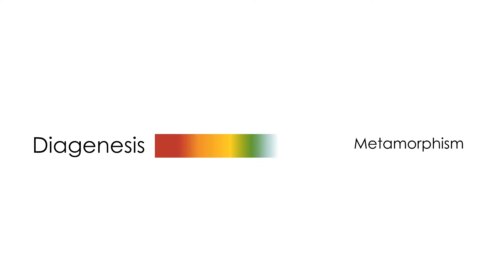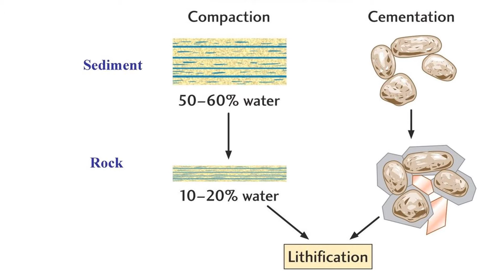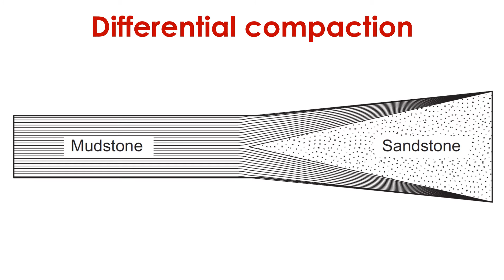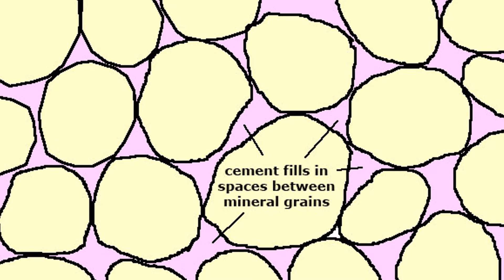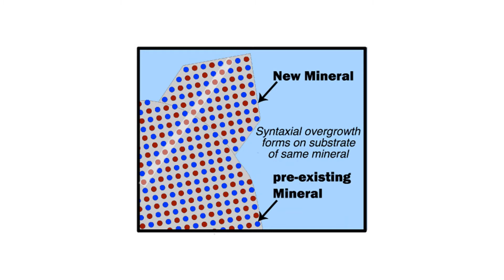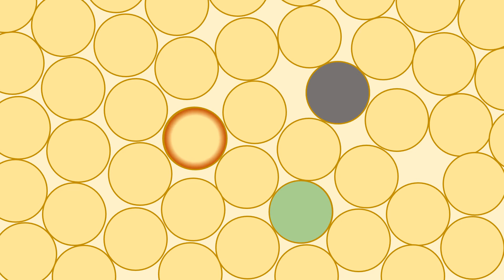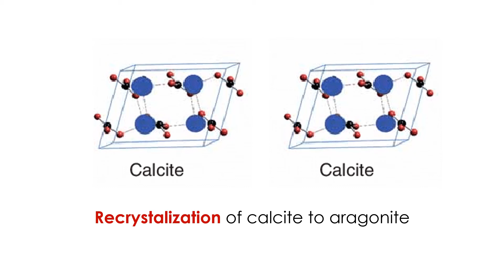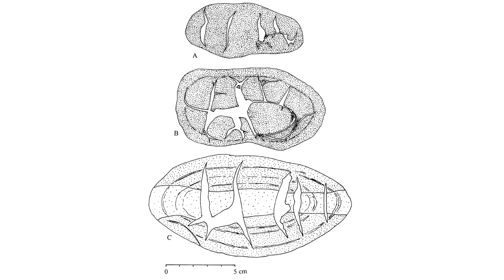Lithification & Diagenesis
This educational (non-profit) video was produced by Professor Drew Muscente for the Sedimentology & Stratigraphy course (GEO 224) at Cornell College.